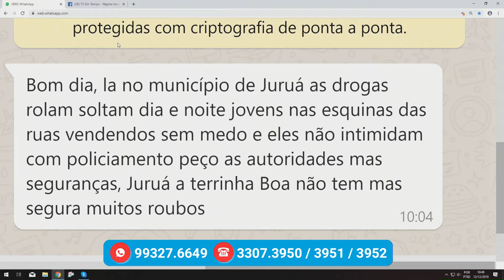Na Mira – (12.12.2019) 03º Bloco